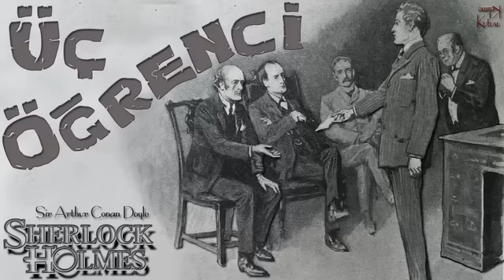Sherlock Holmes - Üç Öğrenci (Sesli Kitap)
Yazar Adı: Arthur Conan Doyle
Kitap Adı : Sherlock Holmes - Üç Öğrenci